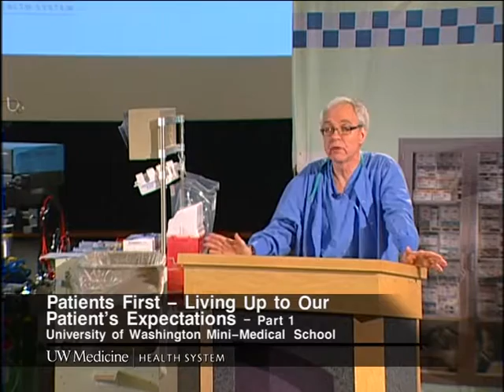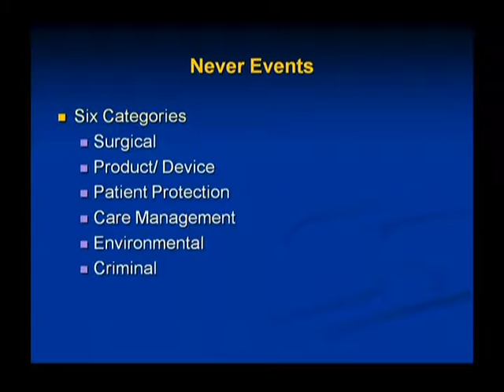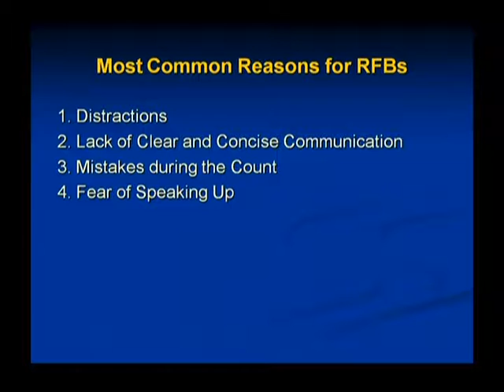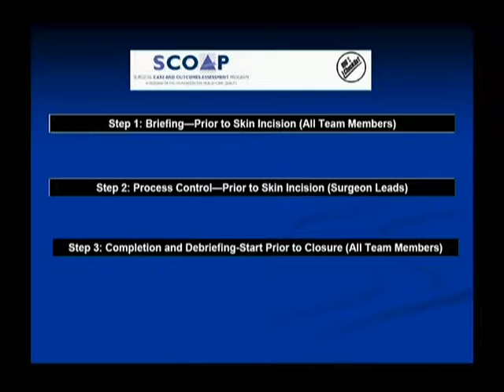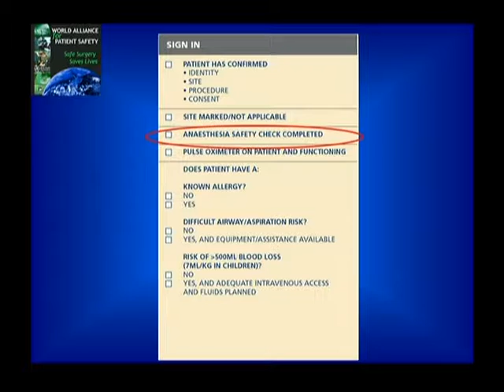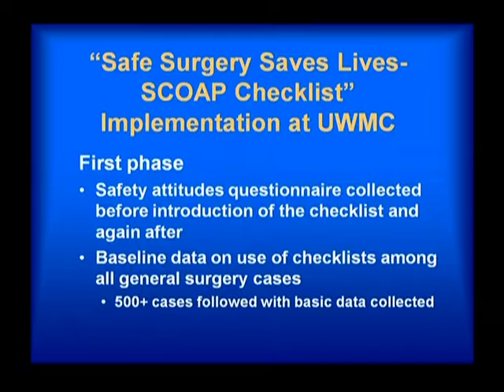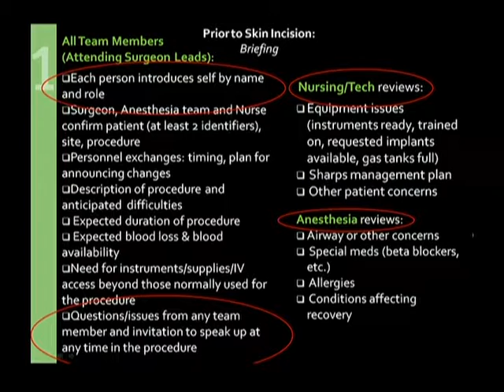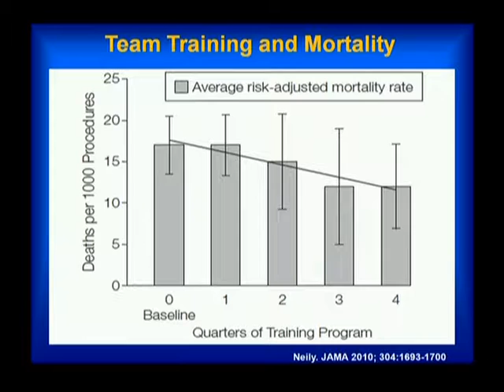Living Up To Our Patient's Expectations. Part 1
Patients First: Living Up To Our Patient's Expectations.  Experience how pioneering teaching techniques at the University of Washington translate into fewer medical errors, prevent infections, and provide a "Zero Event" hospital environment.